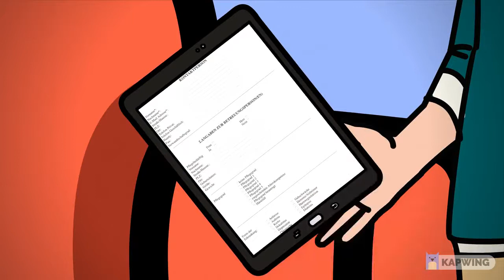24 stunden pflege zu hause polnische pflegekräfte 1999 euro